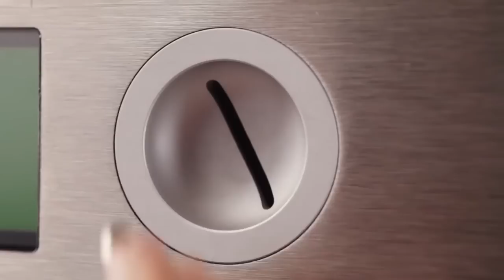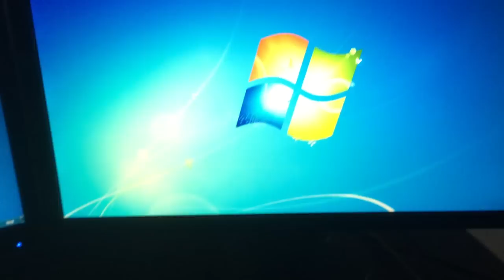Die schlechtesten Werbungen aller Zeiten - Heider Hated Sanifair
Die wohl schlimmste Werbung ever kommt von Sanifair: Es geht um Scheiße, Toiletten und kleine Mädchen.